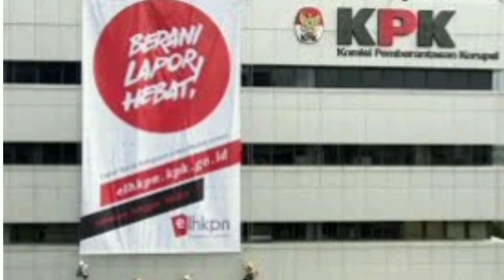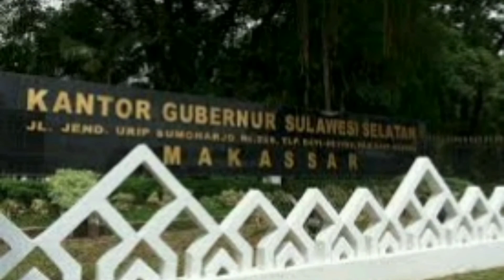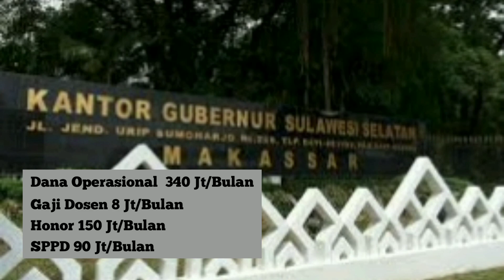Fantastis, 588 Juta/Bulan, Pendapatan Gubernur setara 10 Tahun Pinjaman PNS Golongan III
KPK Kecewa Dengan Nurdin Abdullah, Gaji Ratusan Juta Tapi Masih Terima Duit Pengusaha

Selain Bung Hatta Anti Corruption Award (BHACA), Nurdin Abdullah juga ternyata pernah diganjar penghargaan oleh Komisi Pemberantasan Korupsi (KPK).

KPK memberikan "Surat Apresiasi", karena Nurdin pernah melaporkan soal gratifikasi ke KPK. Surat itu kemudian ditarik oleh KPK kembali ketika Nurdin Abdullah jadi tersangka kasus korupsi.

JPU KPK Asri Irwan mengaku Nurdin pada tahun 2019 pernah melaporkan soal kasus gratifikasi kepada KPK. Saat itu ia melaporkan soal karangan bunga di pernikahan anaknya senilai Rp50 juta.

Nurdin Abdullah juga beberapa kali diundang KPK sebagai pembicara pada Hari Anti Korupsi. Dulu, ia dianggap sebagai kepala daerah paling berintegritas di Indonesia karena tata pengelola keuangannya selama menjabat dianggap bagus.

"Tapi dalam fakta persidangan itu sangat kontradiktif. Kenapa? ya mestinya dia kelola pemerintahan dengan baik, tapi faktanya (tidak)," kata Asri di pengadilan Negeri Makassar, Jumat, 5 November 2021.

Proyek Penunjukan Langsung

Salah satu fakta dari persidangan yang terungkap kata Asri, Nurdin Abdullah minta Sari Pudjiastuti untuk mengurus proyek penunjukan langsung.

Proyek penunjukan langsung ini keuntungannya dikumpulkan. Kemudian dibagikan ke protokol, ajudan, pekerja taman, tukang masak dan yang lainnya di rumah jabatan.

Di satu sisi, Nurdin Abdullah mengaku selalu mewanti-wanti Sari agar tidak main proyek.

"Padahal Nurdin ini selalu mewanti-wanti anggotanya supaya jangan tergoda, jangan terima fee. Di satu sisi, malah mengajak anggotanya untuk menerima," ujar Asri.

Padahal, kata Asri, biaya operasional Nurdin Abdullah sebagai Gubernur sangat besar. Belum lagi pendapatan lainnya.

Uang itu bisa dibagikan Nurdin ke pengawal, ataupun orang yang bekerja dengan dia. Atau meminta Biro Umum untuk menganggarkan. Karena nama mereka terdaftar sebagai tenaga honorer.

"Atau pakai uang kamu. Coba lihat gajinya, insentifnya. Kenapa harus menunggu pengusaha," tukasnya.

KPK Kecewa

"Surat Apresiasi" itu kemudian dicabut KPK. Kata Asri, komisi antirasuah kecewa, karangan bunga saja dilaporkan, sementara pemberian uang bahkan dalam bentuk dollar dari pengusaha tidak dilaporkan.

"Bapak kan kepala daerah berprestasi, pernah diundang bicara oleh KPK. Satu-satunya Gubernur di Indonesia. Bapak juga sahabat sama KPK, ada bu Linda, ada pak Coki. Tapi kenapa terima sesuatu dari pengusaha tidak dilaporkan?," tanya Asri ke Nurdin.

Sementara, Nurdin Abdullah mengaku uang yang diterima dari pengusaha dianggapnya sebagai bantuan, bukan untuk pribadi. Sehingga ia tak perlu melaporkan hal tersebut.

"Sebenarnya pemahaman saya karena itu merupakan bantuan. Saya pikirnya sumbangan. Kalau untuk pribadi saya, tentu saya laporkan," jawab Nurdin Abdullah.

Saat menjawab pertanyaan hakim, Nurdin mengaku pernah menduduki jabatan Presiden Direktur di perusahaan. Setiap bulan ia mendapatkan 50 ribu dolar. Jika dikonversi antara Rp600 hingga Rp700 juta.

"Tapi sekarang tidak lagi karena sudah tidak di Direksi," kata Nurdin Abdullah, Jumat 5 November 2021.

Pendapatan Nurdin Abdullah yang cukup besar berasal dari dana operasional sebagai guebrnur Rp340 juta per bulan. Ada juga gaji sebagai dosen Rp8 juta per bulan.

Nurdin juga diketahui rata-rata mendapat Rp150 juta per bulan. Uang itu adalah honornya sebagai pembicara pada sejumlah kegiatan.

Sementara untuk biaya perjalanan dinas atau SPPD ada Rp90 juta per bulan.

Fantastis. pantas semua orang mau jadi gubernur, bagaimanapun caranya, hahaha